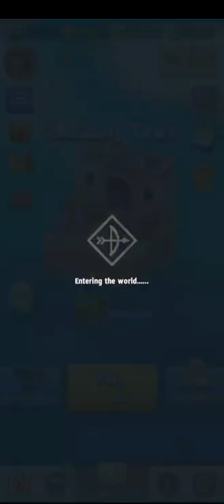Archero Chapter 28.Game Play